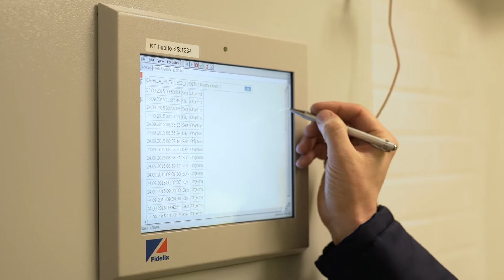Parempaa palvelua talkkaritiimien avulla